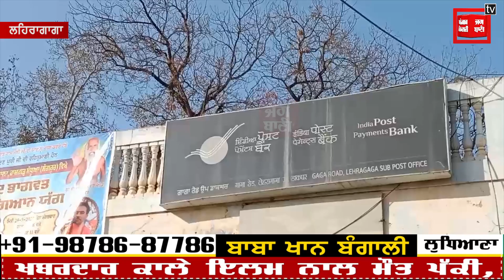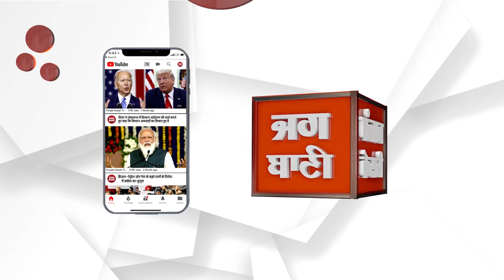ਡਾਕਘਰ ਨੂੰ ਵੀ ਕੀਤਾ ਜਾ ਰਿਹਾ ਨਿੱਜੀਕਰਨ ਹਵਾਲੇ : ਸ਼ਰਮਾ